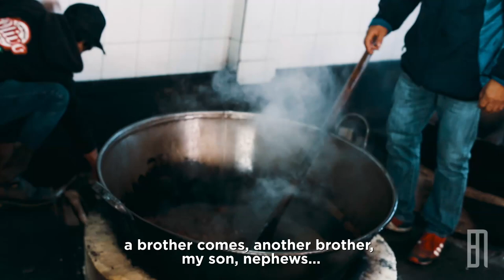Made In: The Original Carnitas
Thank you, Carnitas Olivo, in Michoacan Mexico.